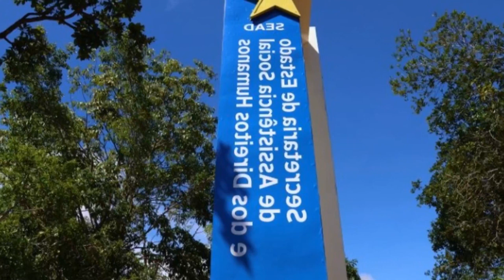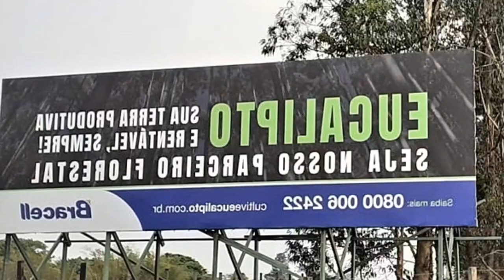O PORTAL DE INFORMAÇÕES DO MS E OESTE PAULISTA.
O vereador voltava de Campo Grande quando passou mal e foi levado ao pronto socorro de Bataguassu.